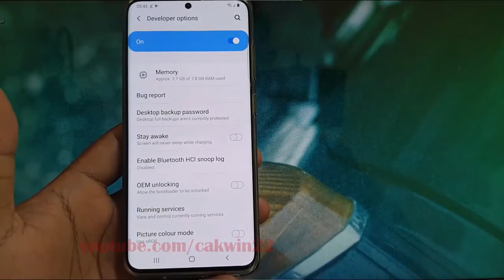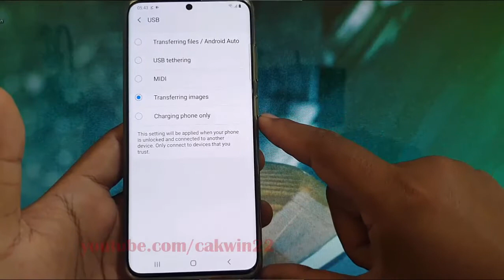Samsung Galaxy S20 : How to set default USB configuration as Charging phone only (Android 10)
This video show How to set default USB configuration as Charging phone only in Samsung Galaxy S20.  In this tutorial I use Samsung Galaxy S20 SM-G980F/DS International version with Android 10